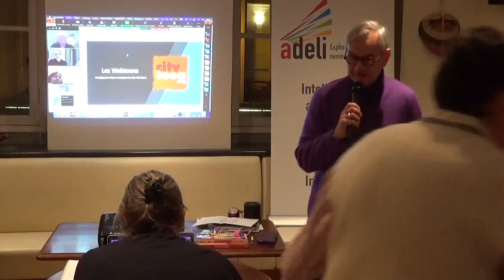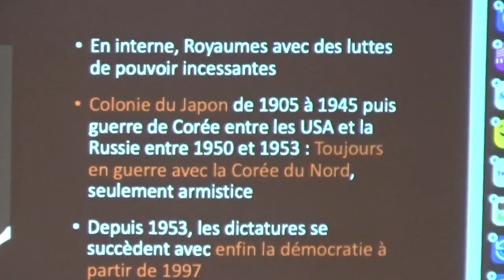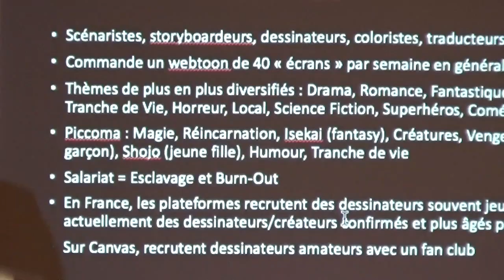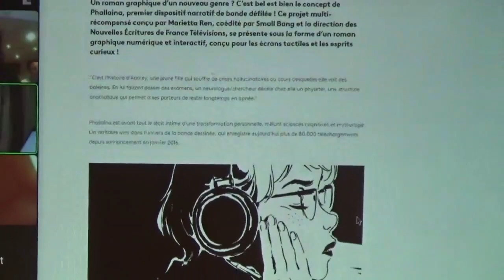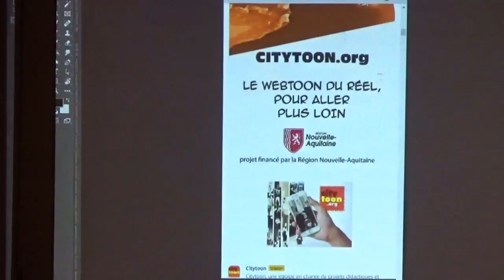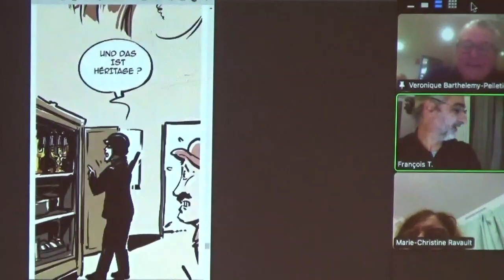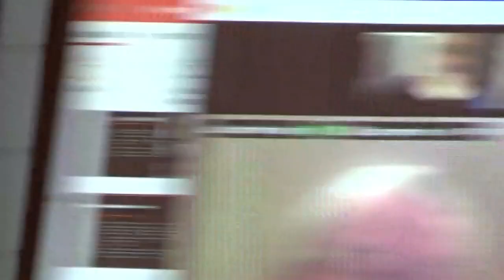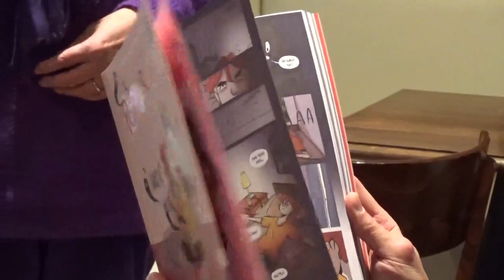Conférence-débat sur les webtoons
Dans le cadre des rencontres ADELI - Conférence-débat sur les Webtoons –  par Olivier Sieber et François Tallon